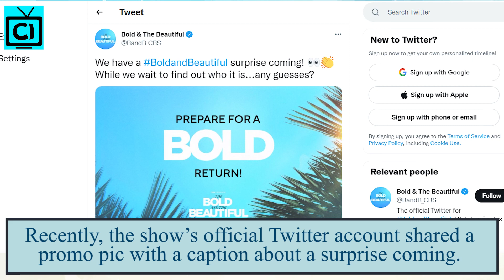Bold And The Beautiful Spoilers: Hope And Finn In Similar Situation As Returning Character Arrives.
As The Bold and The Beautiful fans know, John Finnegan is back again in the complicated situation. And since his only buddy, Paris Buckingham is moving out, he will be relying on Hope Logan who comes from a similar background. So, the two will be getting much closer. And, Lope will soon face a huge downfall as a problematic character returns. Find out more as Leffy’s on the move too!